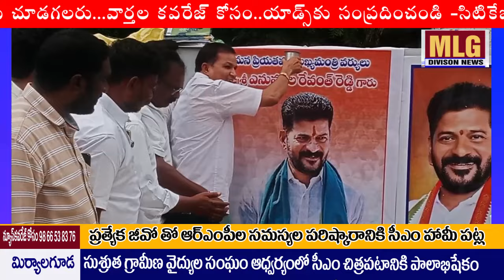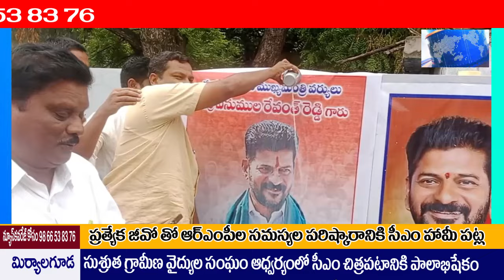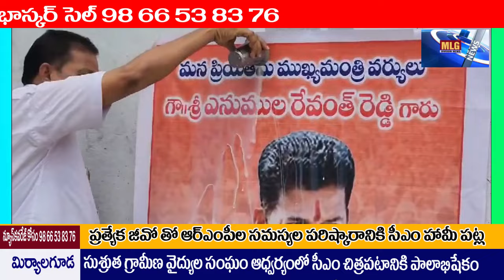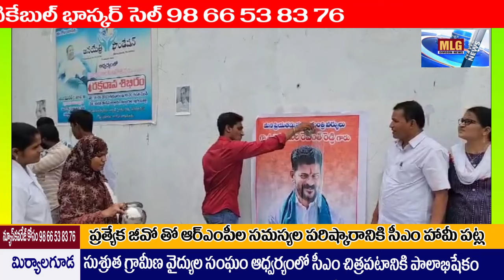సుశ్రత గ్రామిణా వైద్యుల సంఘం తరుపునCMచిత్రపటానికి పాలాభిషేకం